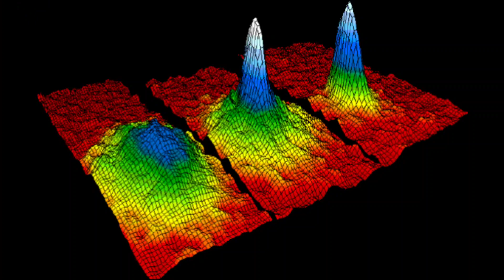जिस 'रहस्यमयी डोर' से बंधा है हमारा ब्रह्मांड, उसका पता लगाएगा यूक्लिड टेलिस्कोप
universal facts
nasa news
space facts